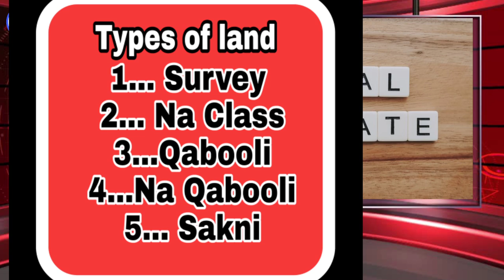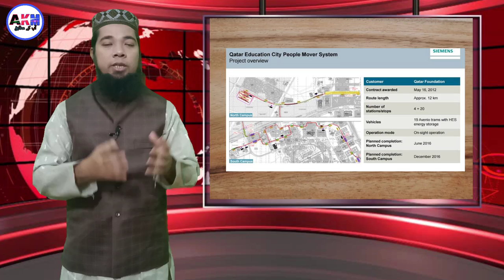How to earn money from real estate... Property